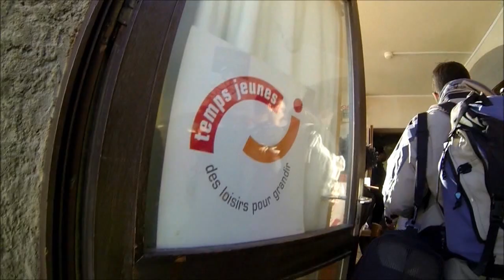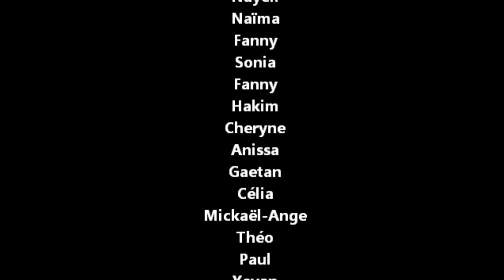Colonie de Vacances Ski et Surf Alpes d'Huez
Colonie de vacances Ski et Surf

Temps Jeunes organise des colonies de vacances hiver pour faire du ski et du surf pendant les vacances.
Cette colonie de vacances fut rempli de rire de glisse en tout genre sur les skis et planche de surf. On ne pouvait pas faire l'impasse sur une bonne raclette pendant cette colonie de vacances !
Les Adolescents se sont bien régalés sur les pistes pendant cette colonie de vacances !